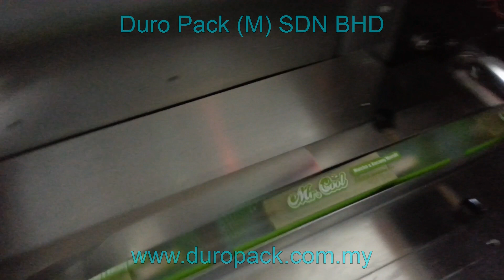Ice Cream Potong Wrapping Machine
Duro Pack (M) SDN BHD